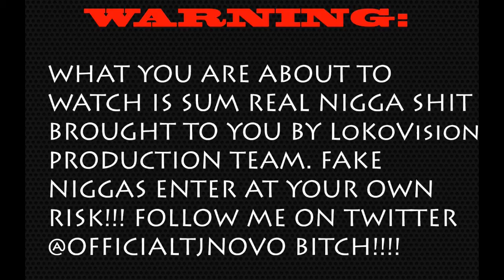BREEZY DA KING - Fuck A 30 | Shot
Follow LoKoVisions On Twitter @OfficialTJNovo